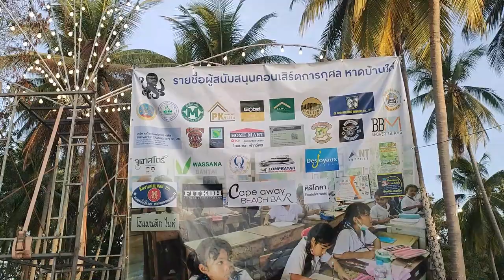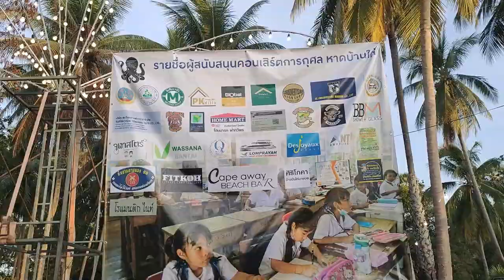Evènement traditionnel local à Koh Samui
Evènement traditionnel local à Koh Samui depuis la plage de Ban Tai, dans le nord-ouest de l'île de Koh Samui : LOY KROH, un événement traditionnel bouddhiste issu des traditions et croyances thaïlandaises qui s'est tenu les 23 et 24 juin 2023. Voici une série de 3 vidéos reportages sur LOY KROH, sur la plage de Ban Tai à Koh Samui. #1  1ère partie

Je remercie infiniment OH PHOTOGRAPHER, OH Suvapat ohsuvapat pour ses vidéos de drone.

J'espère que vous serez intéressés par cet événement culturel, un événement qui montre le côté très traditionnel de Koh Samui du côté de Ban Tai.

C'est vraiment un bel événement, très heureuse de partager cette tradition.

Les Thaïlandais ont aménagé leur bouddhisme en y incluant des traditions hindouistes et animistes, ou brahmanes, où démons, esprits et superstition se mêlent.
95% des Thaïlandais sont adeptes du bouddhisme theravada (« d’ancienne tradition », qui valorise la vie monastique). 4% sont musulmans (on a distingué des « Thaïs musulmans », 1%, de langue siamoise). Le bouddhisme est à l’origine du code moral et de la cohésion de la société thaïe. Les liens religieux sont entretenus par une « ordination temporaire » (de 5 jours à 3 mois) de tous les jeunes gens, qui vont étudier l’enseignement du Bouddha dans un monastère ; cette « retraite des pluies » s’effectue, en général, pendant les moussons.
Les Thaïlandais doivent mener, au moins une fois au cours de leur existence et pour une période variable, une vie de moine en revêtant la robe safran.

Loy Kroh à Koh Samui n'est pas Loy Krathong Festival,  Koh Samui aujourd'hui, voici une série de 3 vidéos sur cette célébration pas vraiment bouddhiste, inspirée de la culture brahmane qui s'est tenue les 23 & 24 juin 2023, à Koh Samui, sur la plage de Ban Tai Beach à Ko Samui. Ceci est la 1e partie.

00:00 Traditions locales à Koh Samui : Loy Kroh
03:06 Plage de Ban Tai Beach
03:50 Loy Krôh à Koh Samui.
04:45 La procession, bénédiction par les Moines sera la 3e vidéo

Je suis Emma, ​​je vis à Koh Samui depuis plus de 6 ans. Je suis la propriétaire de Baan Sawadee Villa. Je partage ma propre expérience de Koh Samui sur ma chaîne Emma à Koh Samui. Mes vidéos s'adressent aux personnes en recherche d'expatriation, aux nomades numériques (digital nomad), aux touristes, aux amoureux de la Thaïlande.